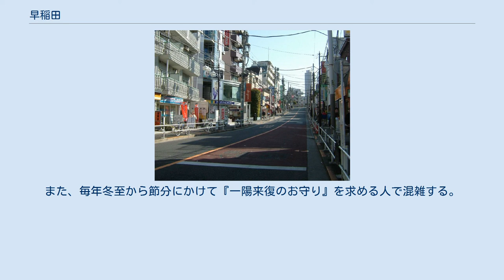早稲田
日本 」 東京都 」 新宿区 」 早稲田 早稲田（わせだ）は、東京都新宿区の広域地名。
 早稲田の地域は、古くは牛込村に属しており江戸牛込村字早稲田であったが、江戸時代初期には、別村になり「早稲田村」と呼ばれるようになった。
1868年（慶応4年、明治元年）、東京府の設置により、南豊島郡牛込早稲田村となった。
1878年（明治11年）、郡区町村編制法により東京府牛込区が発足し、早稲田村は牛込区に所属することになった。
さらに、1889年（明治22年）、市制、町村制の施行に伴う東京市の設置により、東京市牛込区は、南豊島郡牛込早稲田村を編入した。
 1943年（昭和18年）、東京都制施行により、早稲田は東京都牛込区早稲田町、牛込区早稲田鶴巻町等となった。
 古くは水田が大部分を占める農村地帯であったが、東京専門学校（後の早稲田大学）の開学に伴い学生街、文教地区へと発展していった。
 現在、早稲田大学の本部キャンパス（早稲田キャンパス）・文学学術院キャンパス（戸山キャンパス）・喜久井町キャンパス、明治通りを挟み理工学術院キャンパス（西早稲田キャンパス）が所在する。
早稲田キャンパスと西早稲田キャンパスの途中には学習院女子大学、北側の豊島区に日本女子大学、戸山キャンパス南側に東京女子医科大学、高田馬場駅周辺に専門学校が点在し、同地で学ぶ学生は多い。
学生向けの下宿、飲食店、不動産屋、書店も多く店舗を構え、早稲田通り沿いを中心とする古書街は都内有数の規模を持つ。
地場産業としては製本・印刷業が盛んであったが、現在ではその産業規模は縮小傾向にある。
夏休みや春休み期間には人通りが大きく変わり、授業期間中のみ営業する飲食店も存在する。
 学生間では高田馬場も含めて早稲田一帯と見なす傾向がある。
 穴八幡神社は、江戸時代から流鏑馬が行われていた。
現在は、10月10日に近くの戸山公園で行われている。
なお、戸山公園には東京都区内の山手線内にて一番高い山である、箱根山がある。
また、毎年冬至から節分にかけて『一陽来復のお守り』を求める人で混雑する。
 夏目坂